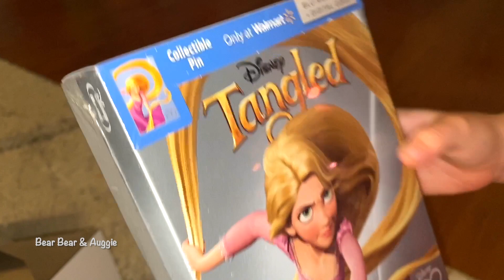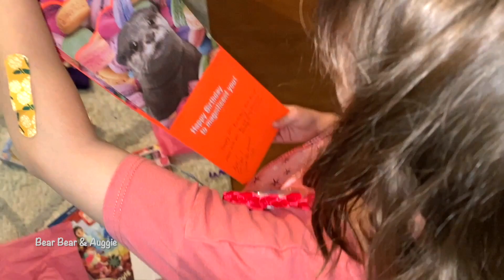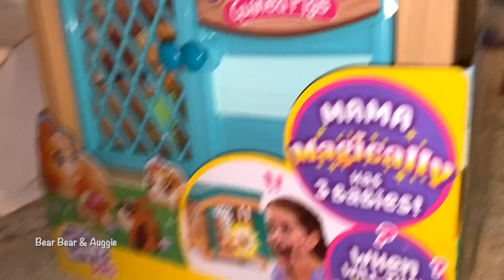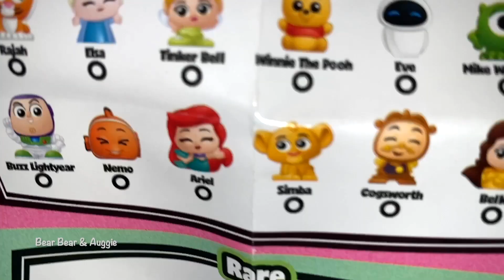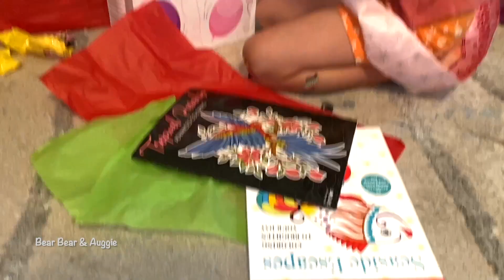~ Autumn 6th Birthday Opening GIfts ~ Birthday Cake July 2023 ~ Kids Vlog Blog Video Diary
It is Bear Bear's 6th birthday!  She wakes up to find her presents waiting for her to open!